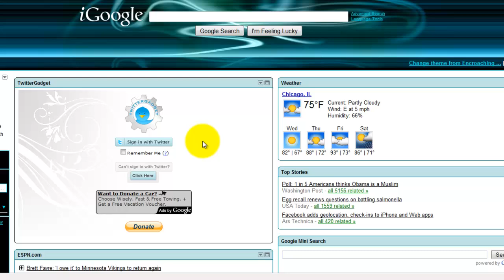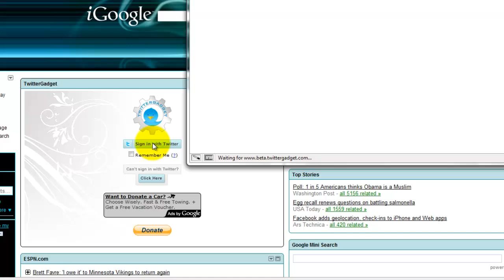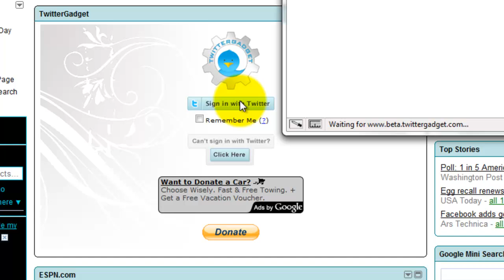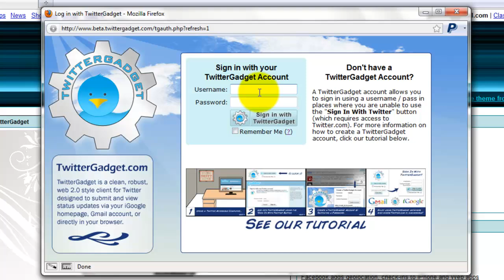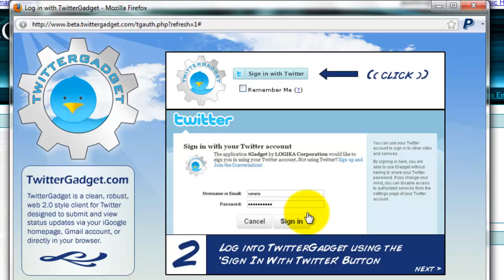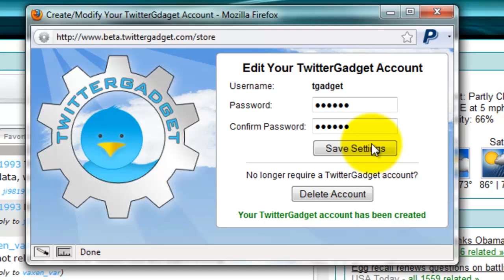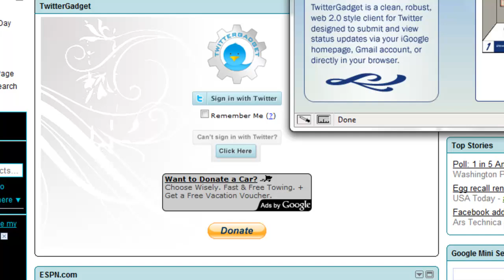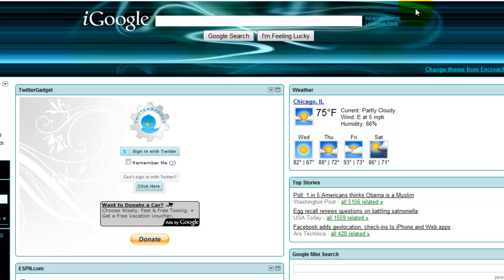TwitterGadget: Can't login with OAuth? Create a TwitterGadget User Account Instead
Creating a TwitterGadget user account enables you to login to TwitterGadget in locations where access to Twitter is restricted, thus preventing you from being able to use the 'sign in with Twitter' (OAuth) login process mandated by Twitter starting August 16th, 2010.